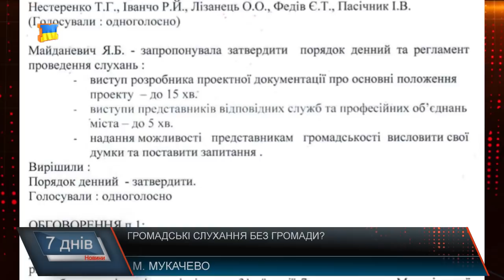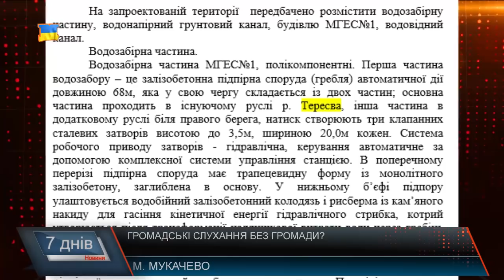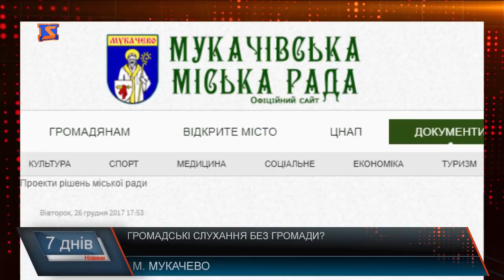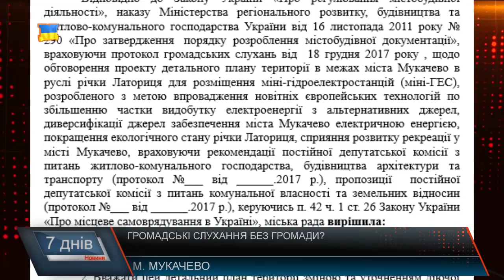Громадські слухання – без громади?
Активісти розгорнули намет біля міської Ратуші. За словами представників громадських організацій, рішення про будівництво гідротехнічних об’єктів на Латориці міська влада прийняла, не врахувавши думку громади. Тим часом, представники компанії , яка займатиметься міні-ГЕС у Мукачеві кажуть: громадські обговорення попереду, та і на 100% поки не готові відповісти, чи будуватимуть ГЕС у межах міста, адже все поки лиш вивчають